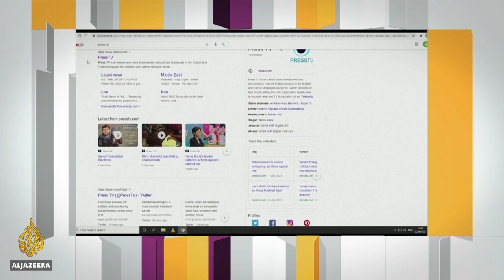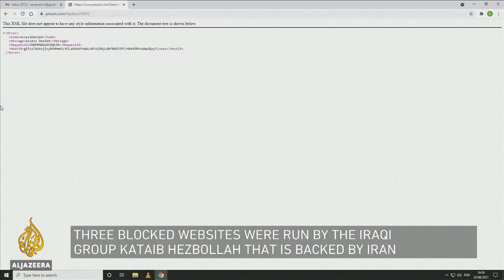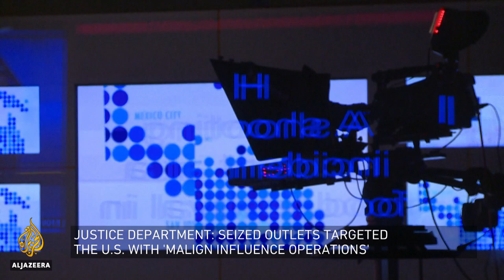Why has the US blocked Iranian media websites? | Inside Story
Like many nations, Iran has media outlets broadcasting news to the world through that country's perspective.

But the United States has accused Tehran of using them to spread misinformation.

The U.S. Justice Department seized 33 sites linked to Iran's state media, such as the English-language Press TV.

Tehran accuses Washington of double standards.

Why has this happened now?

And could this set a dangerous precedent for global censorship?

Guests:

Hamed Mousavi - Professor of Political Science, Tehran University.

Courtney Radsch - Contributor, Tech Policy Press.

Scott Lucas - Emeritus Professor of International Politics, University of Birmingham.